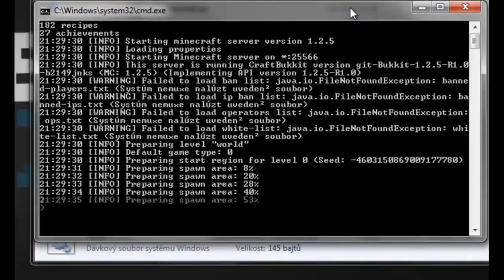[Kybercraft] Minecraft - Představení Snapshotu - 12w23a (CZ)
Snapshot 12w23a na připravovaný Minecraft 1.3.
Snapshot přidává několik málo novinek, ale spíš upravuje novinky předchozí.

Sledujte další videa týmu Kybernauts! Podívejte se na náš kanál, nebo navštivte web